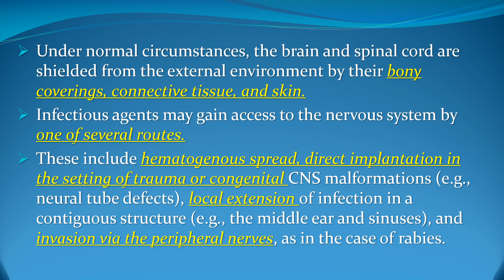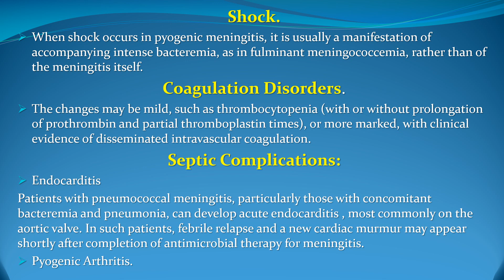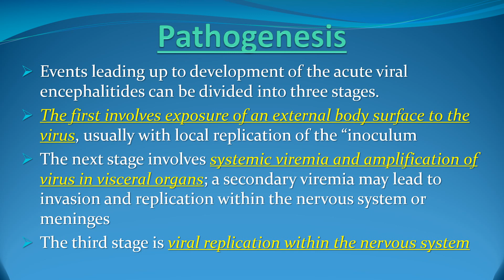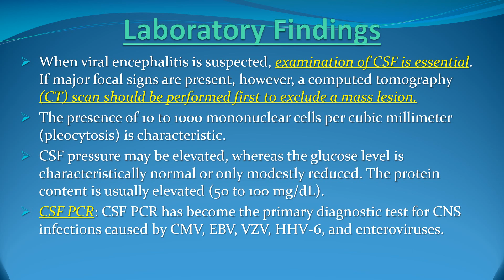CNS infections ledture May 2020